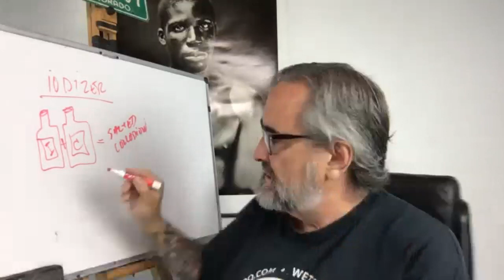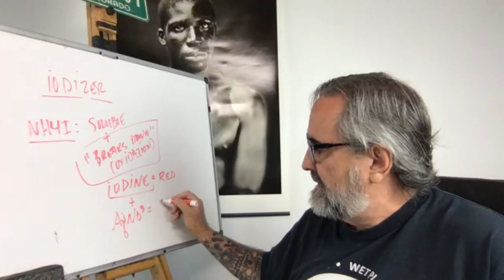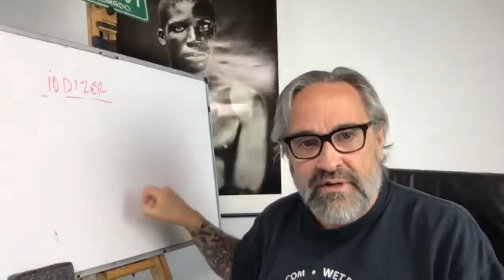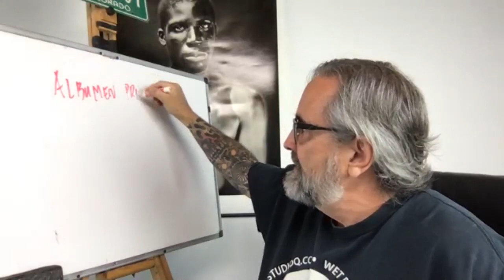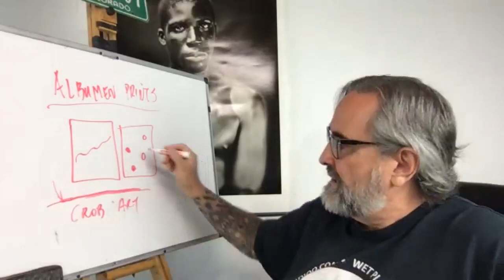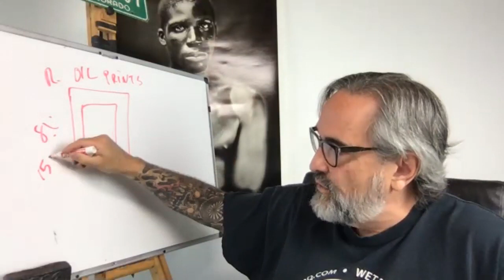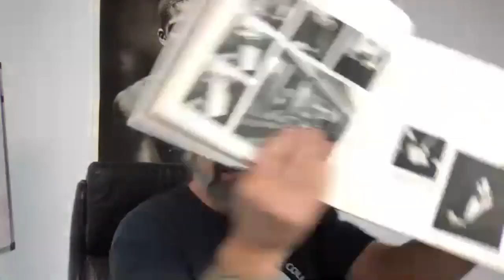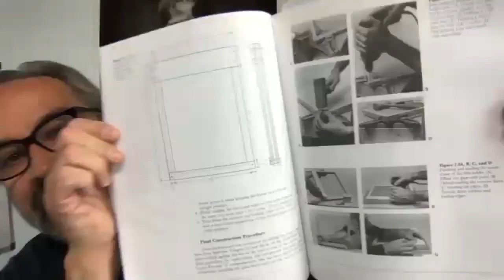The Studio Q Show LIVE! Chemical Pictures Wet Plate Collodion - Albumen Prints and Iodizer Questions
The Studio Q Show LIVE! Chemical Pictures - Wet Plate Collodion Photography

Quinn Jacobson talks about, and demonstrates, various processes, methodologies, troubleshooting, equipment, and products for historic photographic processes. He covers the wet plate collodion process and its variants.